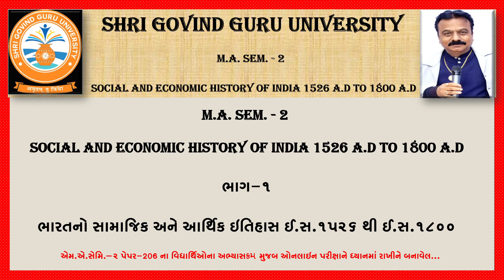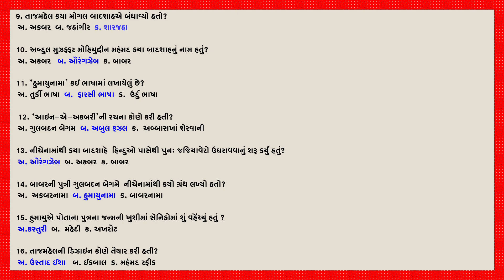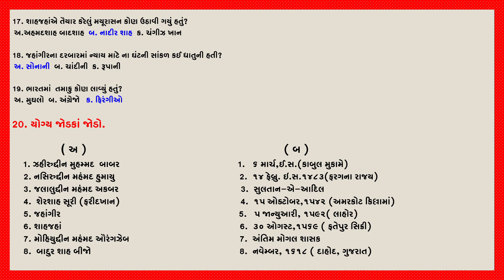ભારતનો સામાજિક અને આર્થિક ઇતિહાસ ઈ.સ.૧૫૨૬ થી ૧૮૦૦ એમ.એ.સેમિ–૨ પેપર-206 પ્રો.રાજેશ આર.મહેતા9824076340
HISTORY_OF_ MODERN_INDIA_1920_TO_1964
IO_(INTELLIGANCE OFFICER)
1. મુઘલ સામ્રાજ્યની સ્થાપના કોણે કરી હતી?
 અ.  કુતુબુદ્દીન ઐબક  બ. ઝહીરૂદીન મુહમ્મદ બાબર  ક.  નસિરુદ્દીન મુહમ્મદ હુમાયુ

2. તુઝુક-એ-બાબરી ગ્રંથ કઈ ભાષામાં લખાયેલો છે?
 અ. ફારસી ભાષા  બ. તુર્કી ભાષા  ક. ઉર્દુ ભાષા

3.મુઘલ સામ્રાજ્યનો સમય કયો હતો?
 અ.  ઈ.સ. ૧૨૦૬ થી ૧૫૨૬   બ. ઈ.સ. ૧૫૨૬ થી ૧૮૫૭  ક.  ઈ.સ. ૧૫૨૬ થી ૧૮૧૮

4. હુમાયુના પિતાનું નામ જણાવો.
 અ.બાબર  બ. અકબર  ક.  જહાંગીર

5. શેરશાહના મહેસુલ તથા નાણાં વિભાગના વડાને કયા નામથી ઓળખવામાં આવે છે?
 અ.દિવાન-એ-વઝીરાત   બ. દિવાન-એ-ખાસ  ક. દિવાન-એ-આમ

6. દિને-ઈ-લાહી  ધર્મની સ્થાપના કોણે કરી હતી?
 અ.અકબર  બ.   ગ્યાસુદ્દીન બલ્બન  ક. શાહજહાં

7. કયા મોગલ બાદશાહના સમયને સુવર્ણ યુગ તરીકે ઓળખવામાં આવે છે?
 અ. ચંદ્રગુપ્ત બીજો  બ. શાહજહાં  ક. અકબર

8. જહાંગીરની બેગમનું નામ શું હતું?
અ. નૂરજહાં બેગમ  બ. મુમતાજ બેગમ ક. રજિયા બેગમ

9. તાજમહેલ કયા મોગલ બાદશાહએ બંધાવ્યો હતો?
 અ. અકબર  બ. જહાંગીર  ક. શારજહા

10. અબ્દુલ મુઝફ્ફર મોહિયુદ્દીન મહંમદ કયા બાદશાહનું નામ હતું?
 અ. અકબર   બ. ઔરંગઝેબ  ક. બાબર

11. ‘હુમાયુનામા’ કઈ ભાષામાં લખાયેલું છે?
 અ. તુર્કી ભાષા  બ.  ફારસી ભાષા  ક.  ઉર્દુ ભાષા

 12. ‘આઇન-એ-અકબરી’ની રચના કોણે કરી હતી?
 અ. ગુલબદન બેગમ  બ. અબુલ ફઝલ  ક.  અબ્બાસખાં શેરવાની

13. નીચેનામાંથી કયા બાદશાહે  હિન્દુઓ પાસેથી પુનઃ જજિયાવેરો ઉઘરાવવાનું શરૂ કર્યું હતું?
 અ. ઔરંગઝેબ  બ. અકબર  ક. બાબર

14. બાબરની પુત્રી ગુલબદન બેગમે  નીચેનામાંથી કયો ગ્રંથ લખ્યો હતો?
 અ.  અકબરનામા  બ. હુમાયુનામા  ક. બાબરનામા

15. હુમાયુએ પોતાના પુત્રના જન્મની ખુશીમાં સૈનિકોમાં શું વહેંચ્યું હતું ?
 અ.કસ્તુરી  બ.  મહેદી  ક. અખરોટ

16. તાજમહેલની ડિઝાઇન કોણે તૈયાર કરી હતી?
 અ. ઉસ્તાદ ઈશા   બ. ઈકબાલ  ક. મહંમદ રફીક

17. શાહજહાંએ તૈયાર કરેલું મયૂરાસન કોણ ઉઠાવી ગયું હતું?
 અ.અહમદશાહ બાદશાહ  બ. નાદીર શાહ  ક. ચંગીઝ ખાન

18. જહાંગીરના દરબારમાં ન્યાય માટે ના ઘંટની સાંકળ કઈ ધાતુની હતી?
 અ. સોનાની  બ. ચાંદીની  ક. રૂપાની

19. ભારતમાં  તમાકુ કોણ લાવ્યું હતું?
 અ. મુઘલો  બ. અંગ્રેજો   ક. ફિરંગીઓ

20. યોગ્ય જોડકાં જોડો.
             ( અ )                                                                    ( બ )
     1. ઝહીરુદ્દીન મુહમ્મદ  બાબર                                                 1.   ૬ માર્ચ,ઈ.સ.(કાબુલ મુકામે)
     2. નસિરુદ્દીન મહંમદ હુમાયુ                                                    2.  ૧૪ ફેબ્રુ. ઇ.સ.૧૪૮૩(ફરગના રાજય)
     3. જલાલુદ્દીન મહંમદ અકબર                                                   3.  સુલતાન-એ-આદિલ
     4.  શેરશાહ સૂરી (ફરીદખાન)                                                  4.  ૧૫ ઓક્ટોબર,૧૫૪૨ (અમરકોટ કિલ્લામાં)
     5. જહાંગીર                                                                          5.   ૫ જાન્યુઆરી, ૧૫૯૨( લાહોર)
     6. શાહજહાં                                                                          6.  ૩૦ ઓગસ્ટ,૧૫૬૯ ( ફતેપુર સિક્રી)
     7. મોહિયુદ્દીન મહંમદ ઔરંગઝેબ                                              7.  અંતિમ મોગલ શાસક
     8.  બાદુર શાહ બીજો                                                              8.  નવેમ્બર, ૧૬૧૮ ( દાહોદ, ગુજરાત)

એસોસિયેટ પ્રોફેશર:-
રાજેશકુમાર આર. મહેતા
(અધ્યક્ષ ઈતિહાસ વિભાગ)
આર્ટ્સ એન્ડ કોમર્સ કોલેજ પીપળીયા તા.વાઘોડિયા, જી.વડોદરા